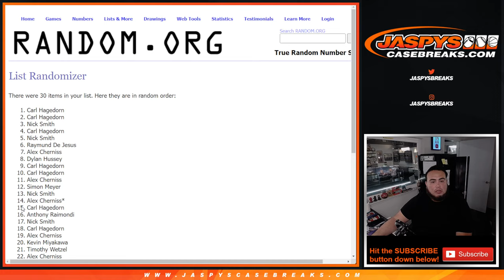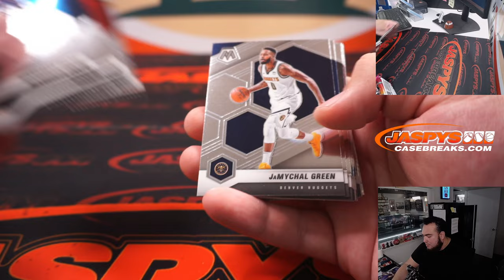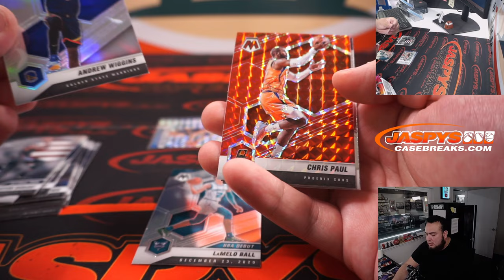Sat. 7/16/22 - *10x IMMAC NBA SPOT GIVEAWAY* -- 2020-21 Panini Mosaic Basketball Hobby Pack #55 *RT*